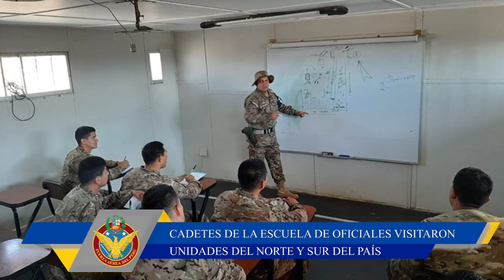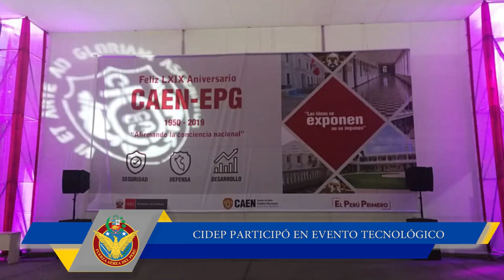Micronoticiero Alas Azules 8/11/2019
VideoFAP | 📹Micronoticiero ALAS AZULES, con las principales actividades de la Fuerza Aérea del Perú del 1 al 8 de noviembre